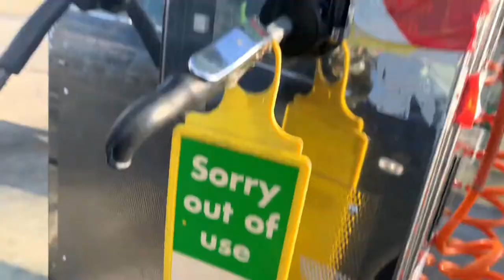Improvisation water for car travel!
Improvisation water for car travel! DannySloggettVision